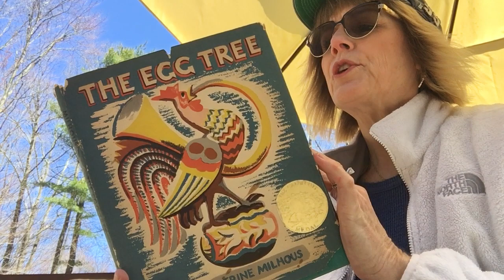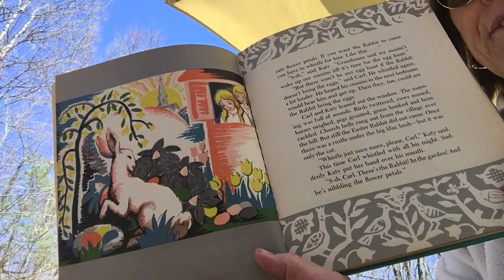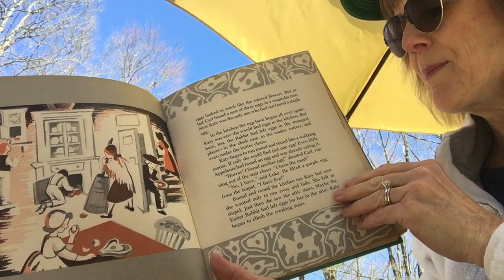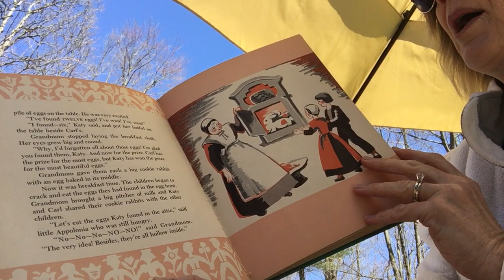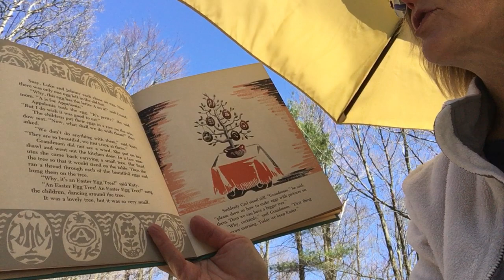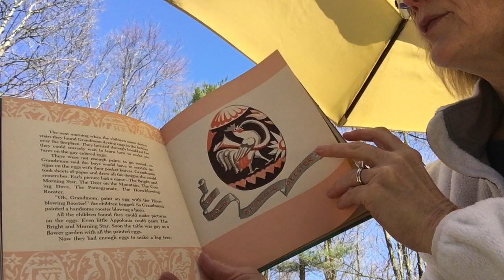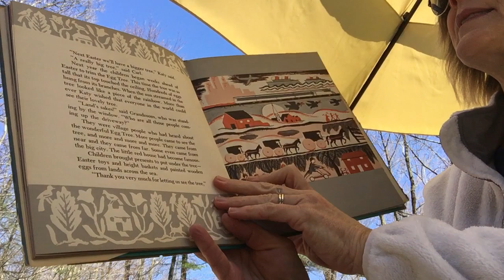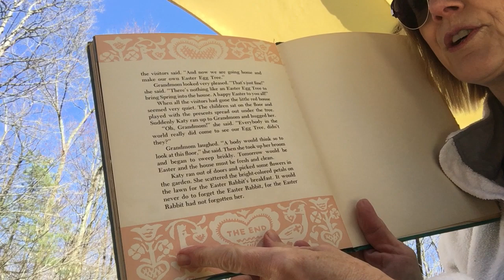The Egg Tree by Katherine Milhous